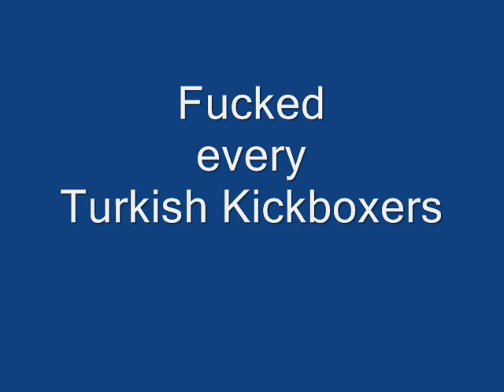1 GREEK = 6 TURKS ( KICKBOXING )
Breaking News: 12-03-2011 Zambidis beat again a Turk it will be the 6th Turk that lost against Zambidis (Ali Gunyar) lost
greece vs turkey fighting k-1 k1 a-1 a1 free fight muay thai muay thay japan korea china vietnam usa america american hellas ellada eleftheria h thanatos olympiakos panathinaikos paok aek aris ael larisa mixalis zambidis mike stamatis bitakos zambo zambidis michalis zambidi turgay turks turkey turkgay gayturk ataturk was gay gurkan ozkan baris nezif cenk behic jenk behic kara murat headhunter turkish flag flags hellenic empire greece ellada mou se agapw keti kaiti gabri esena mono